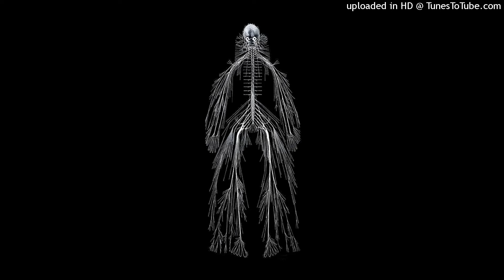Tamio Shiraishi - Untitled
Alto Sax & Rhythm Box piece from Pinakotheca compilation, 1980 Japan ✨